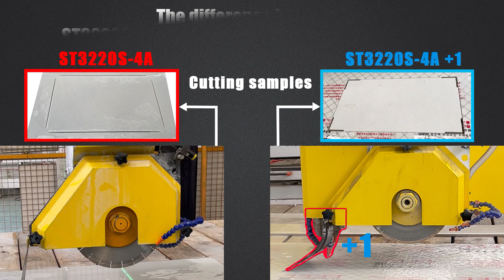How does your bridge saw cutting sink edge?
This video shows how does bridge saw cutting sink edge, the machine model ST-3220S-4A+1 has extra spindle to cutting sink edge with faster speed. If you use saw blade cut four conrners it will overcut to waste your slabs.

If you want to get one similar 4 axis bridge saw machine or 5 axis bridge saw machine or need more information about the 4 axis bridge saw or 5 axis bridge saw machine, please email us to .

We will keep updating new bridge saw machine videos.